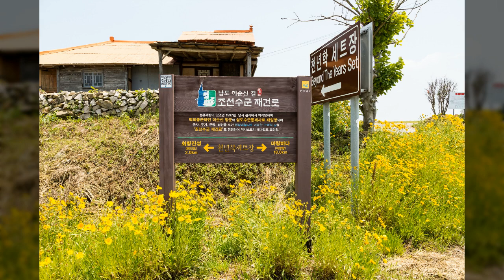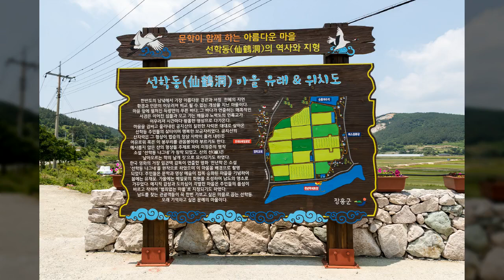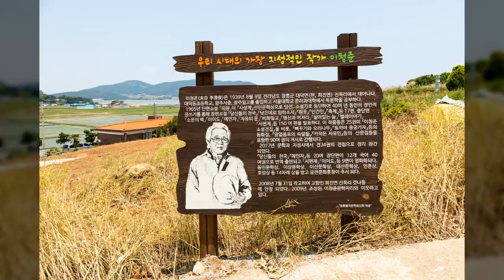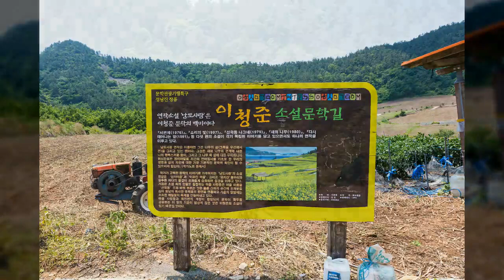선학동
1만8천개 이상의 다양한 컨텐츠들을 목록별로 구분하여 재생목록에 정리하였습니다.

1. Youtube, Pixabay, 공유마당에서 제공하는 음악과 사진들을 이용한 컨텐츠.
2. 일상이 담긴 Shorts 영상.
3. 플랫폼 기획 전반.
4. 랜선 여행 시리즈 - 국내, 전세계 대륙별 컨텐츠
5. 대한민국 역사 시리즈